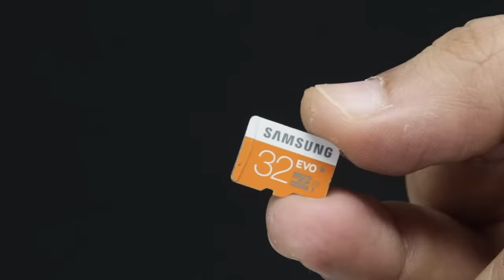How to Make Pocket Laptop at Home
From this video tutorial, you can make a portable mini pocket laptop using raspberry pi 3b+ and 5 inch LCD display. You can use this laptop for surfing on Google, play game and youtube video.
You can also charge this laptop using your mobile charger and watching the video on youtube anywhere.
This DIY Homemade laptop take small space on your pocket.

If You like this DIY How to make a laptop then like our video.